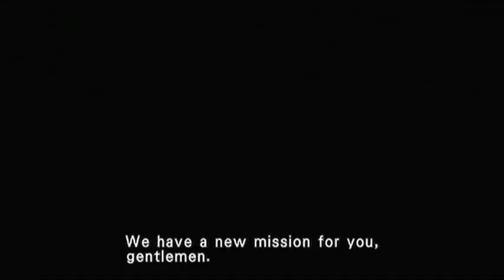Time Crisis 4 - Arcade Mode: Evan Ranked Playthrough (PS3)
Playthrough of Time Crisis 4's 'Ranked' Mode, whereby i play as Evan to obtain a reasonable highscore (i have achieved higher in the arcades)

Ended up being 31st in the world with a score of 4517010 in only 1 credit, though i can do better on the real arcade cabinet.